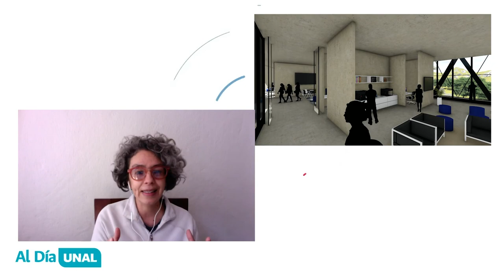AlDíaUNAL | Sede de La Paz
¡HOY! En este nuevo capítulo del programa AlDíaUNAL nos acompaña la profesora Marcela Camacho, Vicerrectora de la Sede de La Paz UNAL y quien nos cuenta más de cómo la sede va materializando sueños a futuro